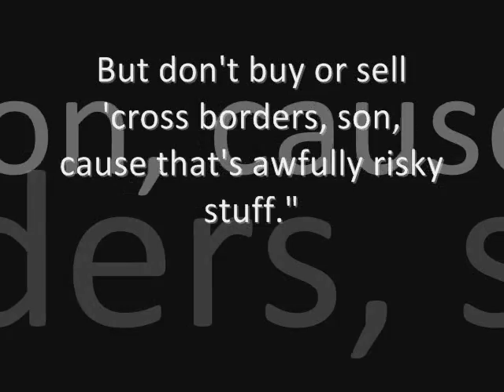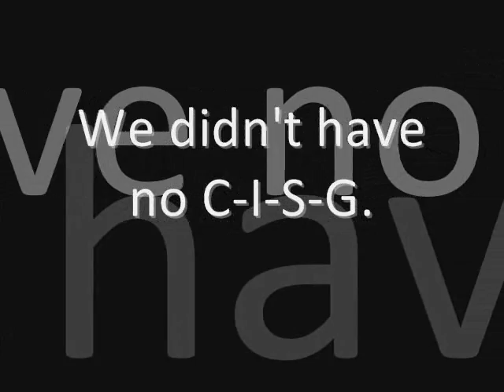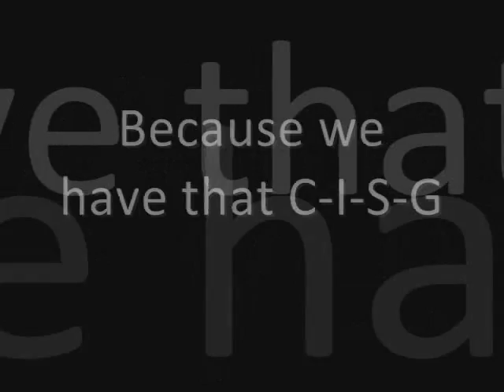The CISG Song With Lyrics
This video is a tribute to Professor Harry Flechtner, University of Pittsburg

LYRICS:

When I was a little boy my daddy said to me,
"If you want great riches, son, it's a merchant you should be.
You can deal in goods from cars to cod, and earn more than enough.
But don't buy or sell 'cross borders, son, cause that's awfully risky stuff."

We didn't have no C-I-S-G. [1]
If we bought or sold in another State we didn't know what the law would be.
But now there's a Convention to make global trade more free.
'Cept them gol-danged U.S. courts just treat it like the U-C-C. [2]

As a young man I took up those words my daddy said.
I became a merchant -- traded goods to earn my bread.
But I would not buy or sell beyond the borders of my State
'Cause if the deal was not domestic, none could tell my legal fate.

We didn't have no C-I-S-G.
We were clueless how the law would go if we dealt internationally.
But now under this treaty global commerce is a breeze,
'Cept some jerks from Pittsburgh and Denmark say I can't recover no attorney fees. [3]

So now there is a treaty when I buy or sell afar.
I can deal with folks from everywhere, from Arles [4] to Zanzibar. [5]
The goods I buy are always fine, [6] and my buyers never sue.
I hardly need a lawyer — yes, my life's perfection true!

Because we have that C-I-S-G.
There's no risk in international sales far as the eye can see.
But I just received a shipment, so I must quickly say goodbye —
'Cause German courts give me just 5 minutes to inspect and notify. [7]

Credits for the accompanying audio file: Harry Flechtner, lead vocal and guitar [*] Daniel Kambic, harmony vocal and guitar (the fancy parts that took talent)[**] Mark Walter, recording engineer, producer extraordinaire, disciplinarian [***] * .

Harry Flechtner - Professor of Law, University of Pittsburgh School of Law. A.B. 1973, Harvard; A.M. 1975, Harvard; J.D. 1981, Harvard. This song was first performed on November 4, 2005, before a dinner meeting of panelists at the Symposium in Pittsburgh, Pennsylvania, U.S.A., celebrating the 25th Anniversary of the CISG and entitled "The CISG and the Business Lawyer: The UNCITRAL Digest as a Contract Drafting Tool." To those in attendance at that dinner, the song writer/lead vocalist reiterates his deep apologies for his imposition — but the wine helped us all get through it.